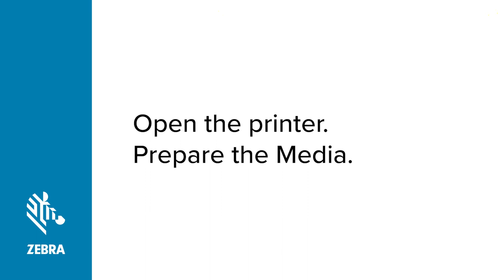Zebra ZD411 Changing Media